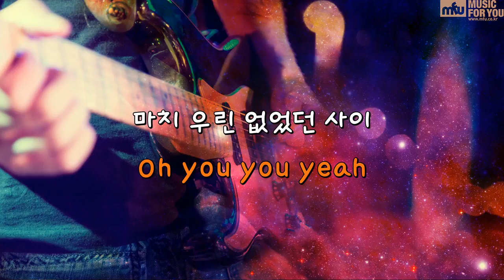마치 우린 없었던 사이 (Prod. 정키) - 다비치 (Instrumental & Lyrics)